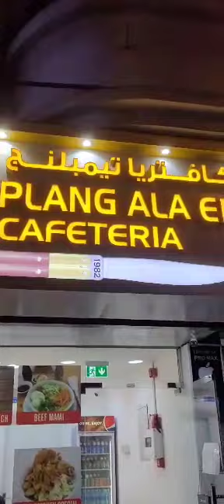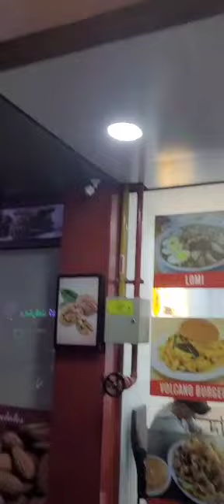Lomi ni Ala eh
BARBERONG BLOGGER